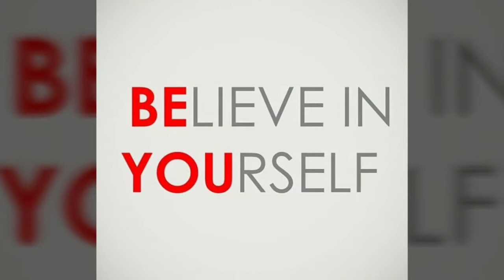Taekwon-Do Wood Green 25-4-2019 : Learn enjoy develop progress 🌟 ALEENA & ARMAAN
Very good development progress teaching students at Wood Green Martial Arts school

taekwondo tenets & oath as always start of all classes

🥋 Assistant Instructor Ms Ellie Weeks 🥋

*️⃣ALEENA OATH 🥋
✳ARMAAN TENETS 🥋

Well done to all students constantly making effort

Keep on doing your best first time always all

Strive for progress not perfection

Good session training & see you all soon

Instructor Mr Malik Ayman UK 🤜🏽💯🥋💯🤛🏽